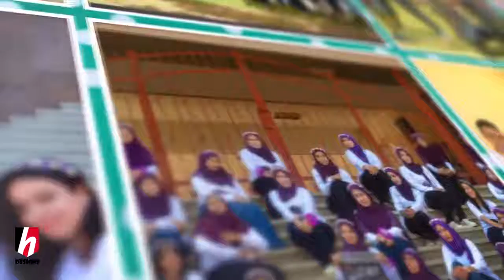فيديو حفل تخرج دفعة 2016 هندسة سوهاج